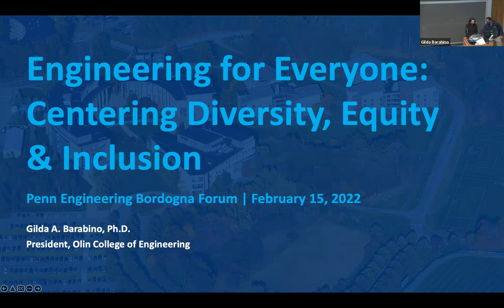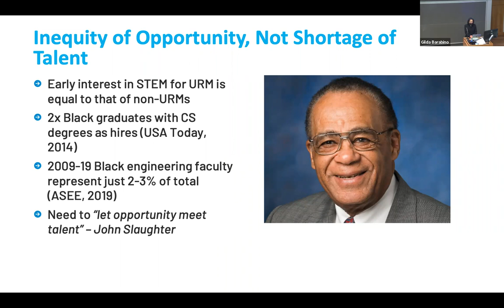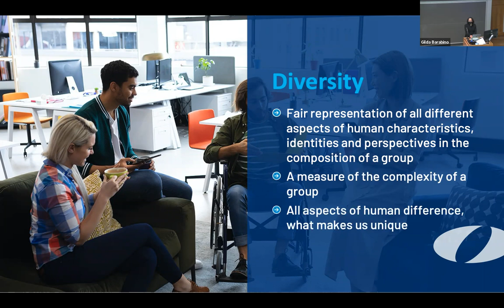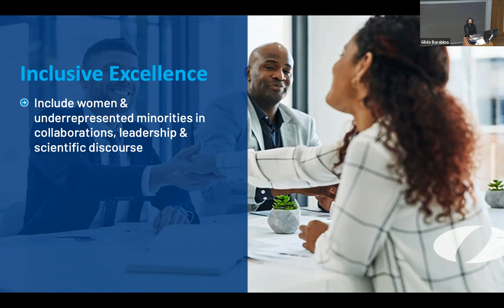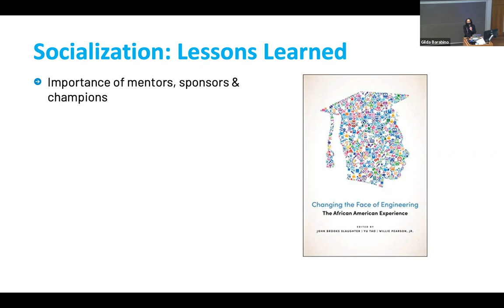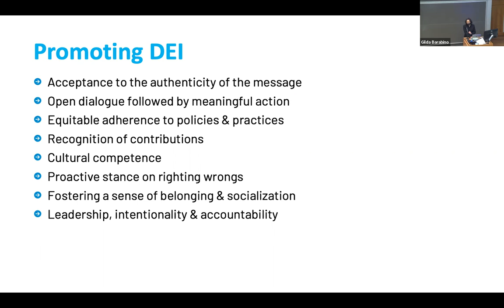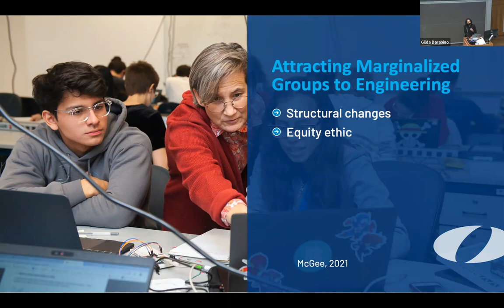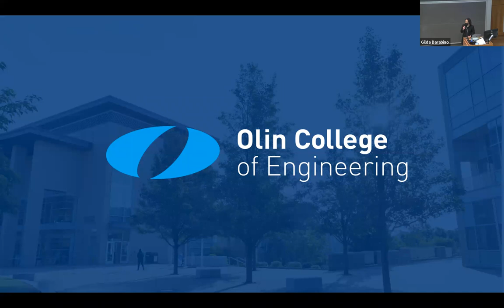2022 Joseph Bordogna Forum: Dr. Gilda Barabino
Dr. Gilda A. Barabino, President of Olin College of Engineering and Professor of Biomedical and Chemical Engineering

Presents:
“Engineering for Everyone: Centering Diversity, Equity, and Inclusion”

Abstract:
At its core, engineering involves creative problem solving. Diverse groups of problem solvers are more likely to outperform homogeneous groups and derive the best solution. Yet, ensuring diverse groups in engineering is compromised by the persistent underrepresentation of members of racially minoritized groups and women, and the lack of equitable and inclusive environments to ensure their success.  Centering diversity, equity, and inclusion in the context of engineering for everyone has the capacity to effect meaningful change within our institutions and across higher education. This presentation will challenge assumptions, provide frameworks, apply inclusion lessons, and offer strategies for the future.